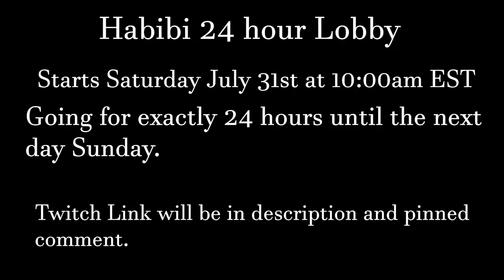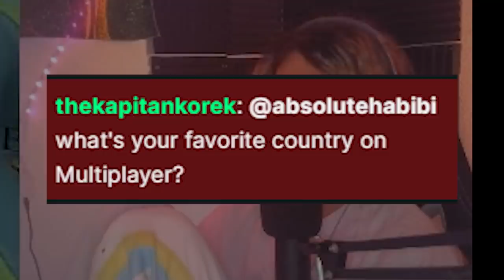How I made a Colonial Empire with 0 Colonists in EU4 MP - Netherlands series part 2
Come watch the 24 hour multiplayer game starting this Saturday 10am EST (1600 CEST/ 7am PST) and will go on for 24 hours until the next day at same time.

In this episode of this series, I continue my run where I started as Burgundy and formed one of my favorite tags in the game, Netherlands. I hope you enjoy this video as much as I did making it.

Yes you too can make a colonial empire without having any colonists, all you need to do is kill the colonizers, its that simple. Simply as Netherlands kill England and Portugal then boom, all of North America is yours for the taking.

eu4 is a grand strategy game that can be played in multiplayer. this is currently the game that I am the best at. You can also play eu4 mp and other strategy games on my discord community which you can find Gameplay

Title of Video: How I made a Colonial Empire with 0 Colonists in EU4 MP - Netherlands series part 2

Title of Last Video: I tried to form Russia as Cusco in an EU4 MP game - Cusco series part 2

No colonists colonial empire.

Edited by: AbsoluteHabibi
Streamed by: Absolute Habibi

Which way do you prefer to form Netherlands in eu4? Is it Holland? Burgundy? Friesland?
This is a Burgundy into Netherlands series. How tall can my empire get in this eu4 game? Find out more in the next parts of this series!!!